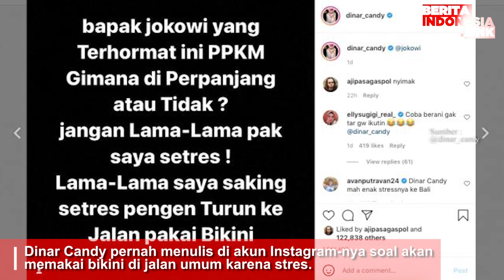Pihak Polisi Akan Mengkaji Terkait Aksi Dinar Candy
dinar candy,
aksi konyol,
berita indonesia link,
mengkaji,

Penyidik Polres Metro Jakarta Selatan sore ini akan melakukan gelar perkara terkait aksi Dinar Candy. Gelar perkara dilakukan untuk mengkaji unsur pidana, termasuk menetapkan status perkara, apakah bisa ditingkatkan ke proses penyidikan.